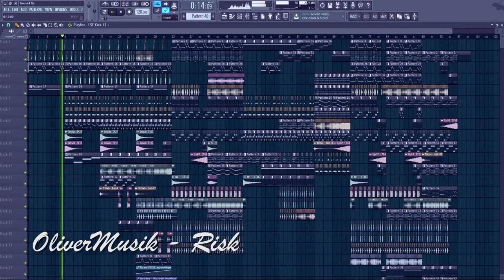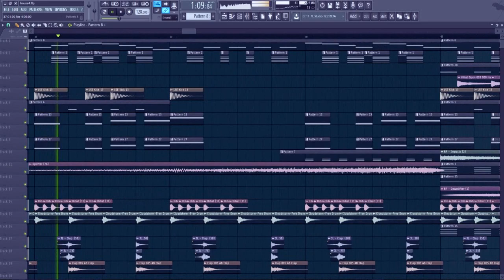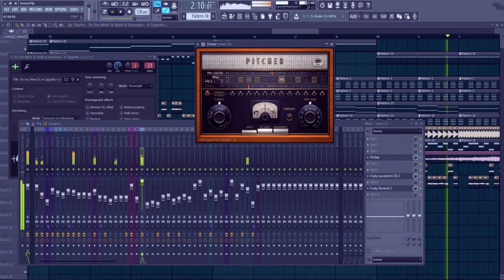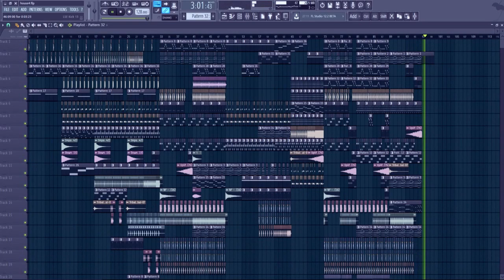OliverMusik - Risk (gemafrei/instrumental)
LIVESTREAMS:
Immer Samstag auf Twitch:
Alle Songs gibt es zum download auf Mediafire!